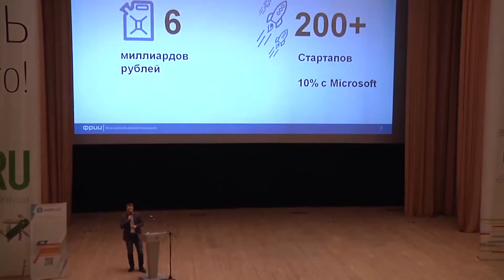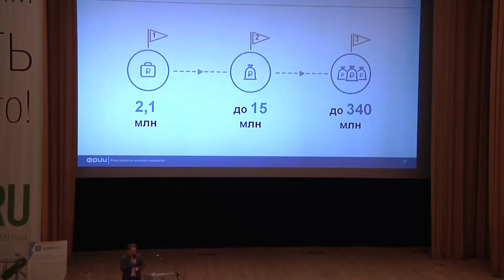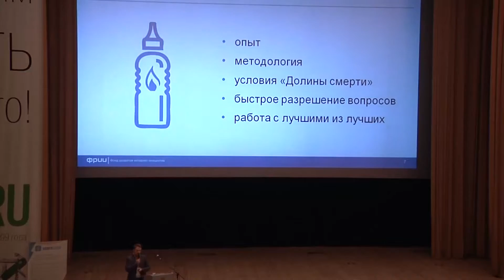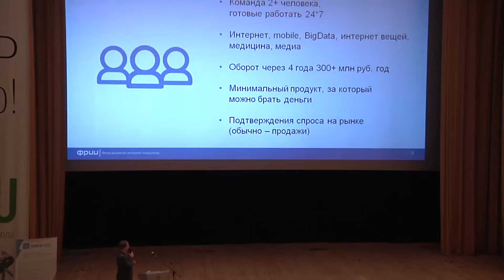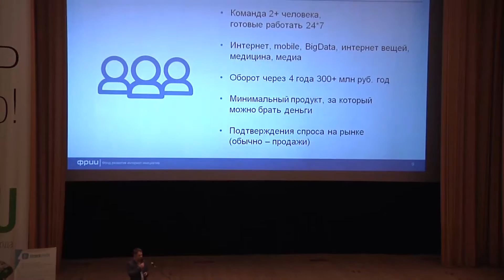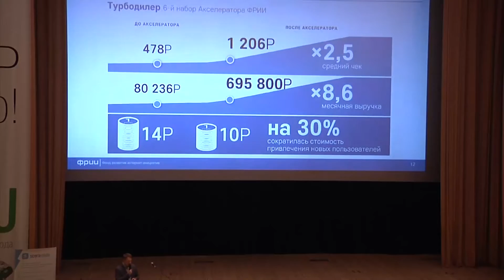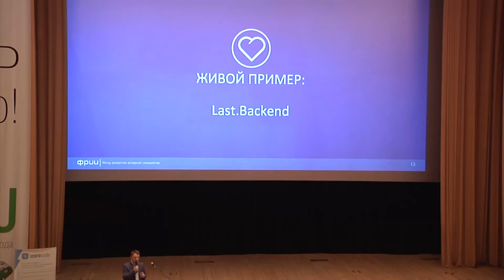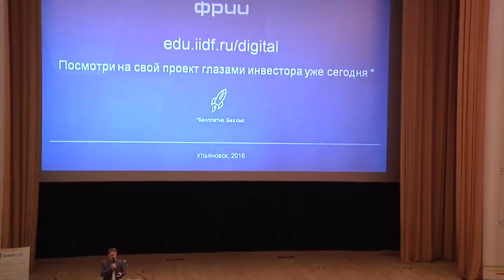Страх Николай Предприниматель и трекер ФРИИ , Мастер класс.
Страх Николай Предприниматель и трекер ФРИИ ,
Мастер класс. Студии цифровых решений: внутренние и клиентские проекты. Как не облажаться и заработать деньги на стартапе.
- как перейти от проектного бизнеса к масштабируемому;
- топ ошибок студий при работе с внутренними проектами;
- MVP для клиентского стартапа.